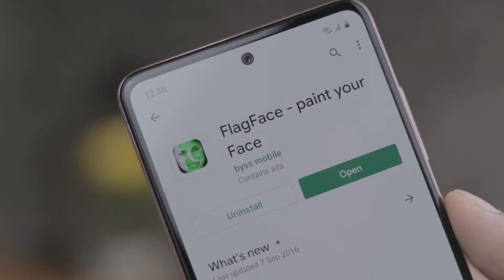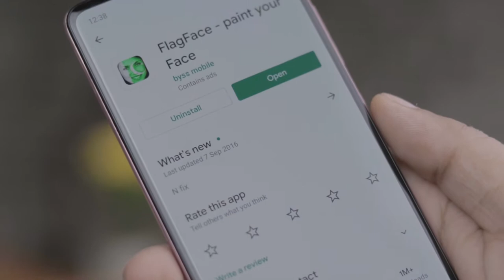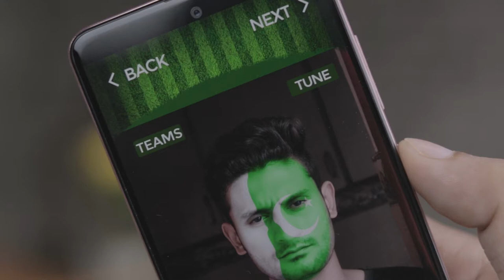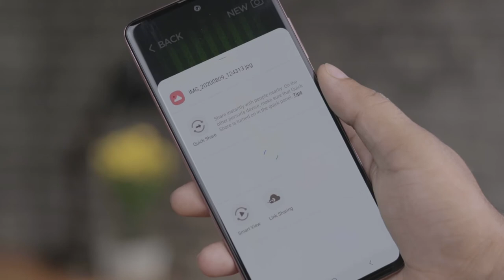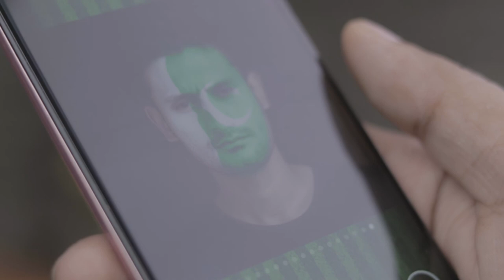14 august Just one click FlagFace - paint your Face - Face Painting - For EDUCATIONAL PURPOSE Only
Wanna change your profile picture? It's a must have App!
Create avatar for your national or independence day! Do it with Flag Face.
Add american flag to your picture!
Are you a sports fan? It's a must have App!
Planing to watch matches? It's a must have App!
Do you really support your favorite team? It's a must have App!
In love with your country colors? It's a must have App!

- Super realistic painting effect

- 82 national flags including Pakistan flag!

- Intuitive interface

- Fast - you are just 5 seconds from a perfect result

Share it with friends: post it to Facebook, Instagram, tweet or send e-mail.